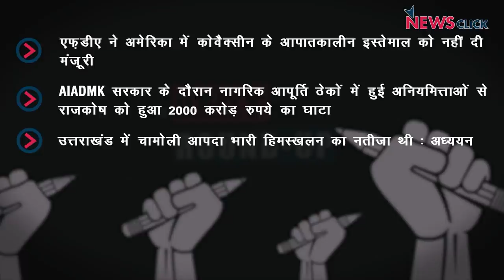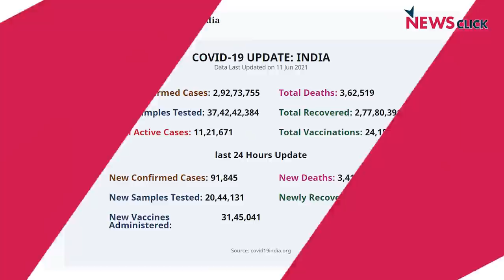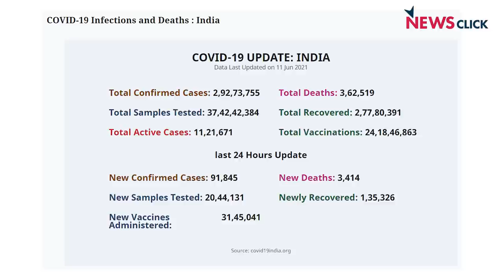कोवैक्सीन के इस्तेमाल को अमेरिका में मंज़ूरी नहीं, चमोली आपदा पर अध्ययन और अन्य ख़बरें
न्यूज़क्लिक के डेली राउंडअप में आज हम बात रहेंगे भारतीय वैक्सीन कोवैक्सीन को अमेरिका में मंज़ूरी नहीं, चमोली आपदा में अध्ययन और अन्य ख़बरों के बारे में